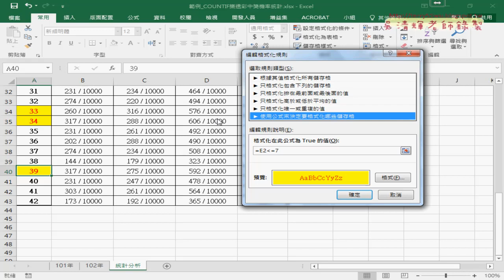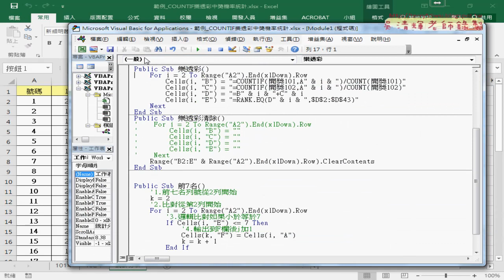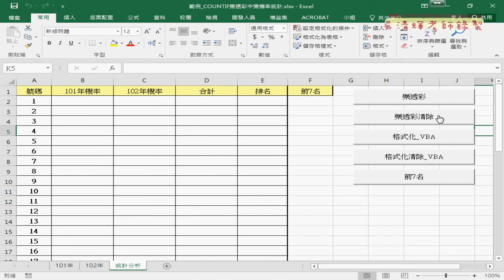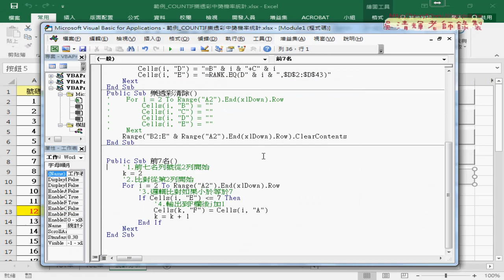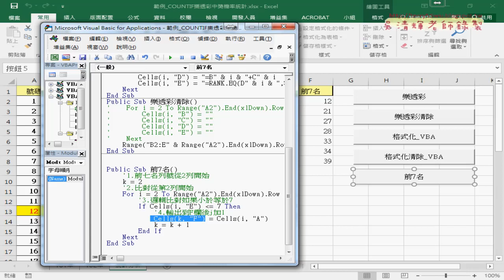02 樂透彩用VBA輸出結果說明